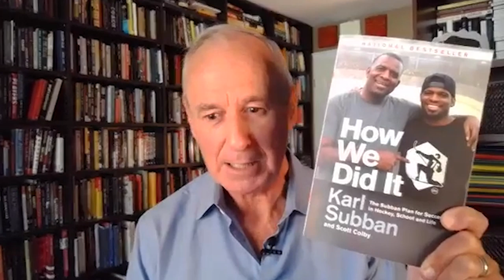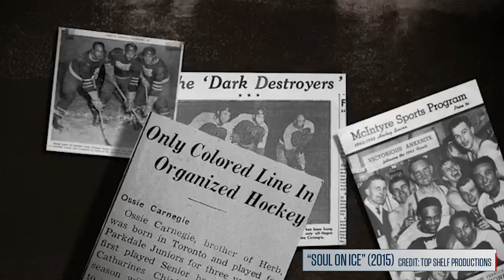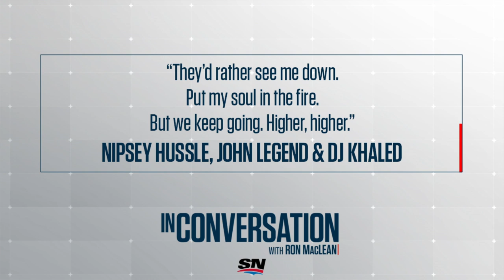The Filmmakers: Kwame Mason & Charles Officer On Racism And Learning To Listen | In Conversation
Filmmakers Kwame Mason & Charles Officer join Ron MacLean on In Conversation. They discuss racism and learning to listen.